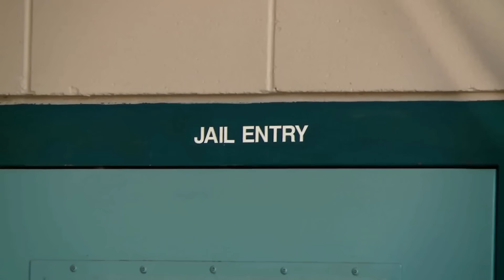Detenidos por infringir la ley de caza y pesca | Guardianes de Texas | Animal Planet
Los guardianes de caza y pesca realizan una labor fundamental para proteger las diversas especies de animales que habitan en Texas, ya que están en peligro de extinción.